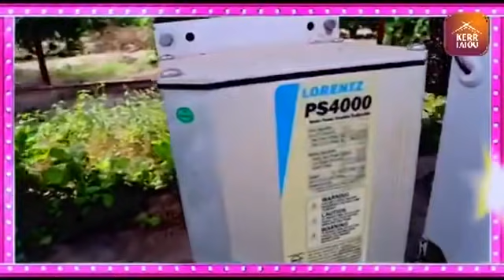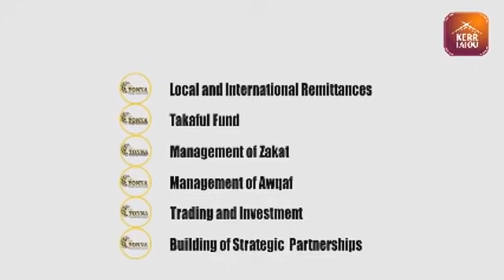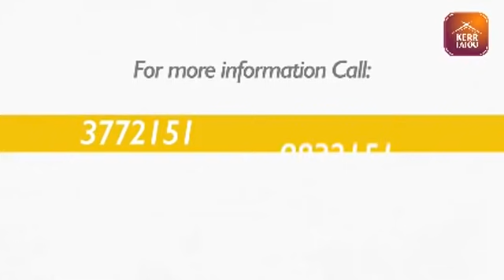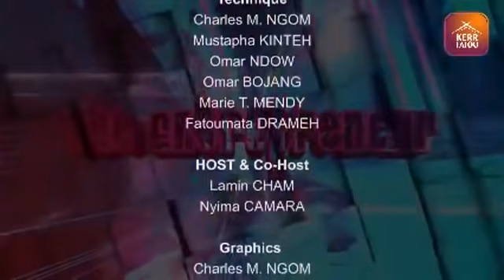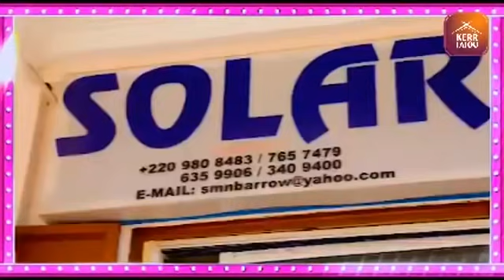The Brunch SO3 49 with Lamin Cham Saturday 23rd October 2021.